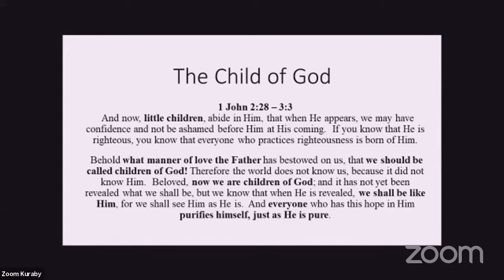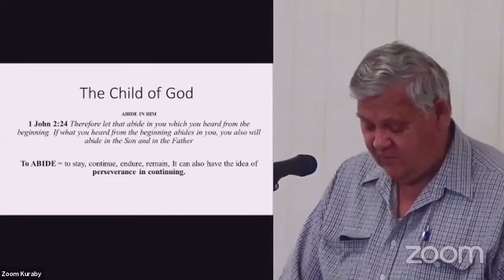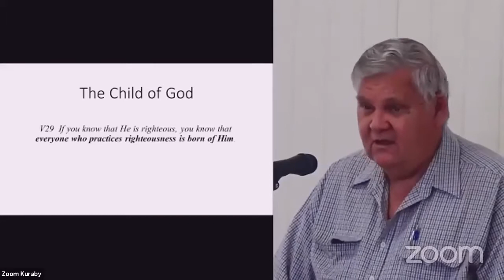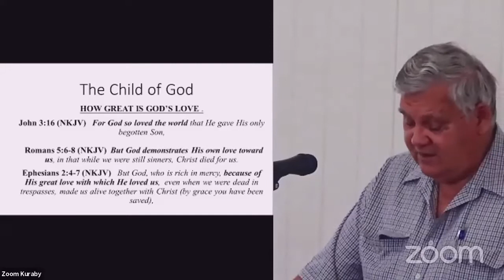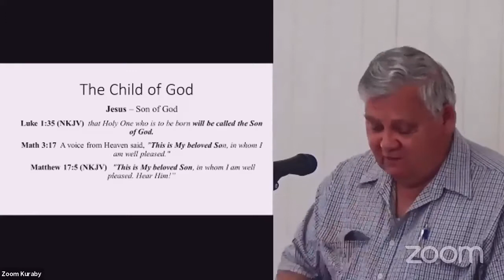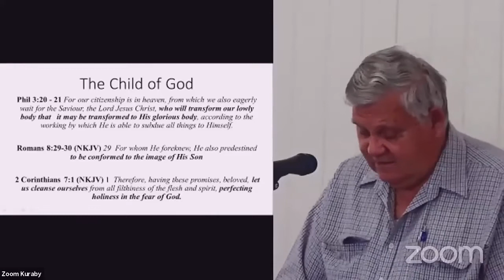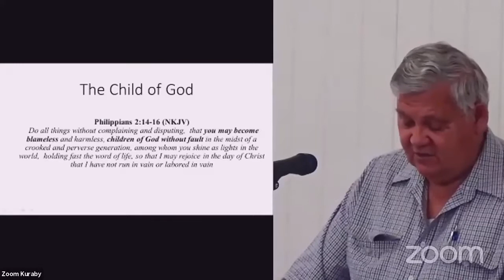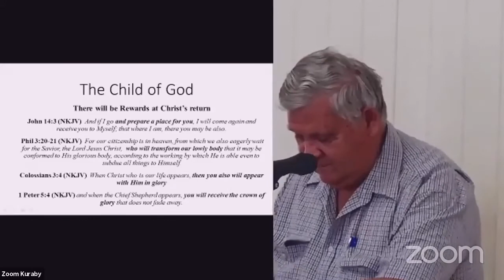We are the Children of God (1 John 2:28 - 3:3)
As the children of God, we are to display His righteous character through our lives here on Earth. We have the hope that at Christ's return we will be like Him.